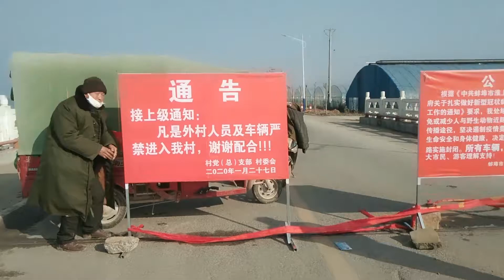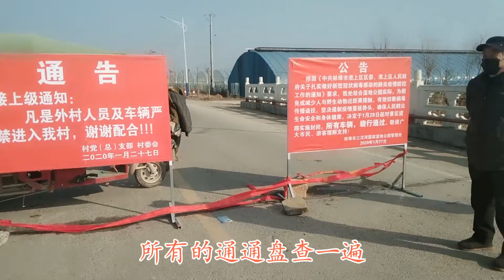安徽省对于疫情的再次爆发做出啥反应